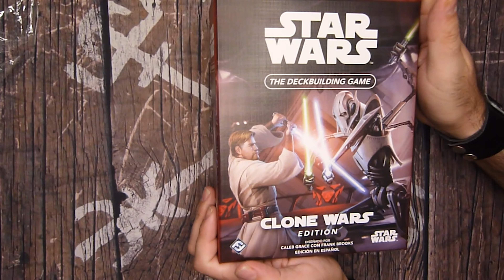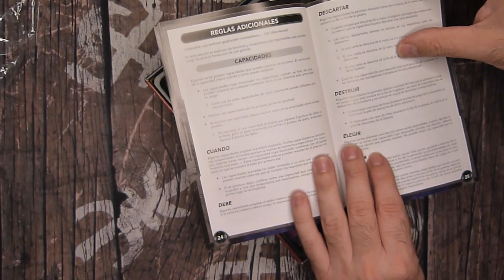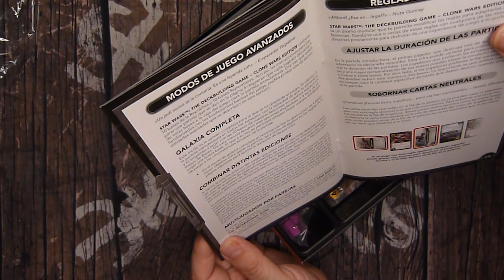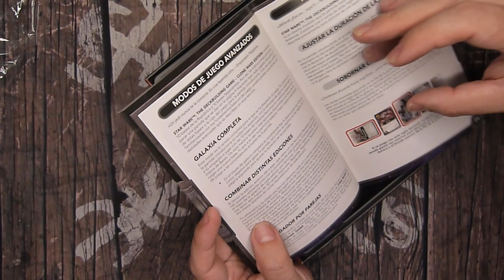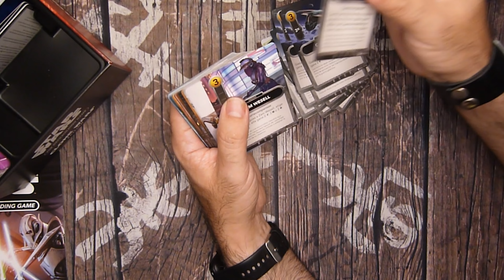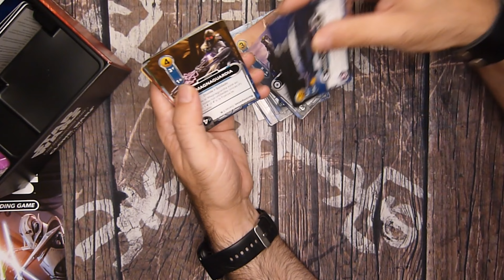¿Que hay dentro de...Star Wars - Clone Wars Edition - Deckbuiling Game?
Bienvenidos G-nions

Nueva caja de este Deckbuilding, esta vez nos traslada al conflicto de las Guerras Clon entre el ejercito de la republica y los separatistas.

En Star Wars Deckbuilding Game nos encontramos ante un juego de construcción de mazos de manual.
Una mano principal básica que iremos mejorando con las cartas ubicadas en la línea de la galaxia a las que podemos adquirir o impedir que nuestro contrario pueda adquirirlas. Mientras tanto vamos a tener que defender tres de nuestras bases.

Como novedad en este juego, tenemos la cartas del "mercado" llamada línea de la galaxia, que se corresponderan a tres bandos diferenciados. Según el bando que hayamos elegido no podremos elegir para nuestro mazo las cartas del bando contrario, pero sí las neutrales que estan disponibles para todos.

Pero al no poder comprar las cartas contrarias, tendremos un pequeño beneficio si las eliminamos y evitamos de esta manera que nuestro contrincante las pueda adquirir.

También dispondremos de un track de Fuerza en el que dependiendo de que lado está la Fuerza, podremos tener mejores efectos en las cartas.

Un juego fácil de aprender, y tenso en las partidas.